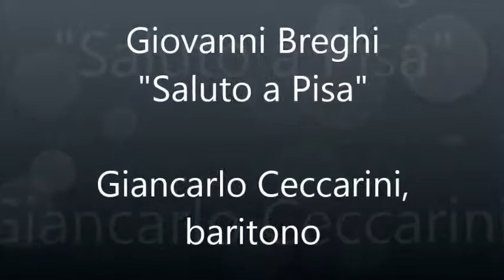G.Breghi - Saluto a Pisa - Giancarlo Ceccarini, baritono - Live, Teatro Verdi di Pisa 19-10-1990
Giovanni Breghi - Saluto a Pisa
Giancarlo Ceccarini, baritono
Stefanio Barandoni, pianoforte
Live, Sala Titta Ruffo, Teatro Verdi di Pisa 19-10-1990